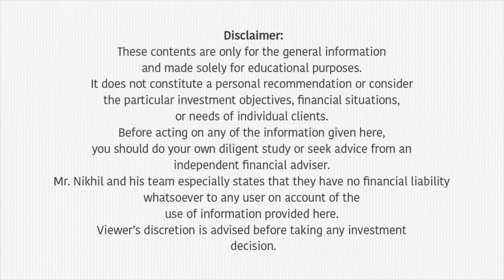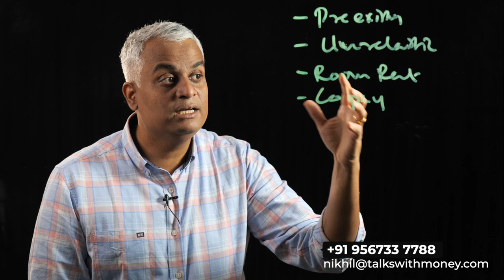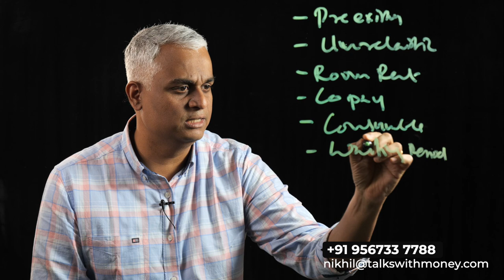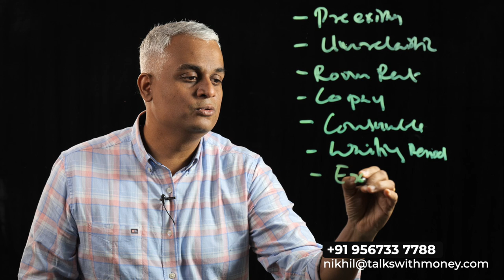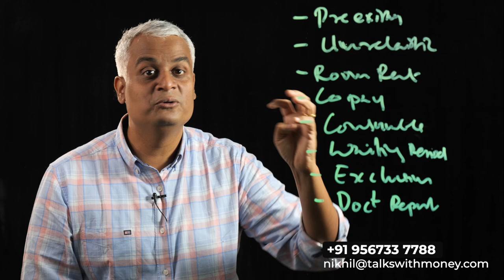മെഡിക്കൽ ഇൻഷുറൻസ് ക്ലെയിം ചെയ്യുമ്പോൾ Reject ചെയ്യാനുള്ള കാരണങ്ങൾ | Medical Insurance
00:00 Introduction
01:35 Pre existing disease
02:34 Unrealistic
03:22 Room rent limit
04:04 Co paying
04:42 Consumables
05:00 Waiting period
06:02 Exclusions
07:06 Doctor Report
09:53 Conclusion

In this video, Mr.Nikhil talks about the major reasons why your insurance claims get rejected. Having an understanding of these reasons while claiming medical insurance helps you prepare better and prevent claim rejections.